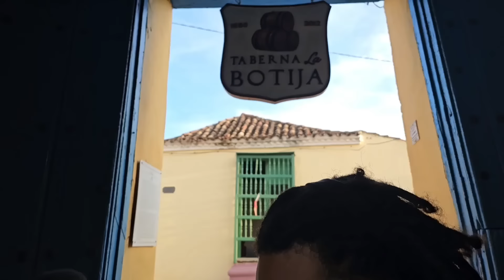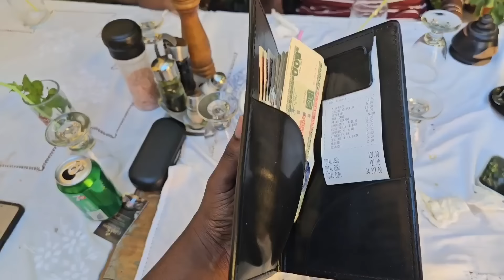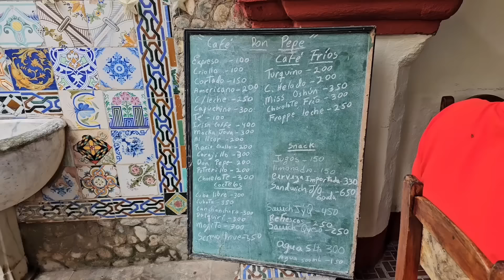😪Mi NOVIO Aleman está INCÓMODO con mi FAMILIA en CUBA??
En este video les comparto nuestra experiencia en la ciudad de trinidad junto a mi novio mi bebé y mi familia cubana. Espero les guste el video.